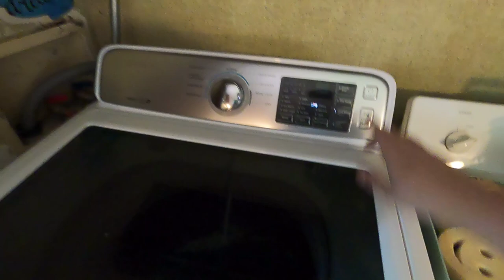MOBILE HOME NIGHT TIME CLEAN W/ME | LOADS OF LAUNDRY MOTIVATION | Chelcys Mobile Home Living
Mobile Home Clean With Me || Speed Cleaning Motivation || Laundry Motivation || Night Time Cleaning || Chelcys Mobile Home Living.

My name is Chelcy & I'm engaged to my best friend Josh. We have two handsome boys 12 & 7.  I work full-time as a CNA and I also do cleaning/lifestyle videos on here. Today I will show you about Mobile Home Clean With Me || Laundry motivation ||  Speed Cleaning Motivation || Chelcy's Mobile Home Living. I hope you will enjoy my new video❤️

** not sponsored, but below are some of my old links if you're interested!

Temu code: fav88975

HILIFE garment STEAMER: use my link if you're interested: